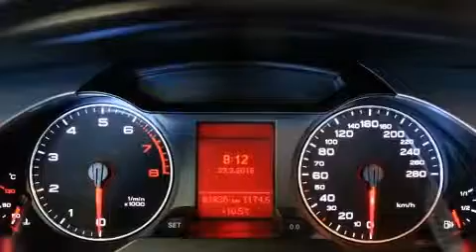2012 Audi A4 S-LINE 2.0 QTR!!! in Saint-Laurent, QC H4T 1A1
Audi Prestige
5905, Transcanadienne

L'Audi A4 2012. Cette berline 5 passagers affiche moins de 90 000 km au compteur. Gr��ce �� la souplesse de son moteur 4 cylindres de 2,0 litres, les passages de vitesses se font tout en douceur, vous b��n��ficierez aussi d'une exp��rience de conduite confortable et pr��visible. Audi a pris soin d'agr��menter l'int��rieur d'��quipement de premier plan, comme: l'ouverture automatique de la glace du conducteur, un volant gain�� de cuir, le si��ge conducteur �� commande ��lectrique, un afficheur de la temp��rature ext��rieure, des r��troviseurs ext��rieurs avec fonction anti��blouissement automatique, une banquette arri��re �� dossiers rabattables s��par��s, et un r��gulateur de vitesse. Avec des phares �� haute intensit�� lumineuse pour ��clairer la route, vous b��n��ficierez d'une visibilit�� optimale en toutes circonstances. Le toit ouvrant assist�� illumine l'habitacle de lumi��re naturelle. La cha��ne haute fid��lit�� alimente 10 haut-parleurs, qui procurent �� tous les passagers une exp��rience audio de premier niveau. La s��ret�� de tous les passagers est assur��e gr��ce aux caract��ristiques de s��curit�� suivantes: coussins gonflables �� l'avant, coussins gonflables lat��raux �� l'avant, syst��me antipatinage, syst��me d'assistance au freinage, appuis-t��te avant anti-coup de fouet, un syst��me antivol, et freins �� disque aux 4 roues avec antiblocage. Les essuie-glaces �� balayage intermittent se mettent automatiquement en marche d��s la premi��re goutte de pluie. Passez dans notre salle d'exposition, nous serons heureux de vous d��montrer notre engagement envers l'excellence!